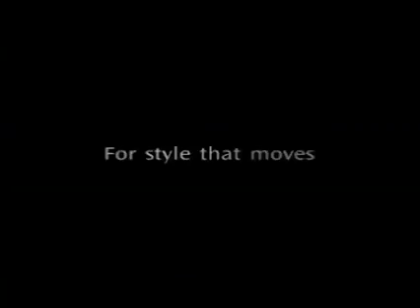Creamsilk Style Director Cut H264